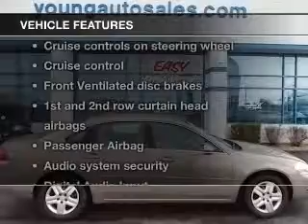2007 Chevrolet Impala - Owosso MI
Year: 2007
Make: Chevrolet
Model: Impala
Trim: LS
Engine: 3.5 liter 6 cylinder 12 valve
Transmission: 4-Speed Automatic
Color: Amber Bronze Metallic
Mileage: 134719
Address:
1500 E. Main St.